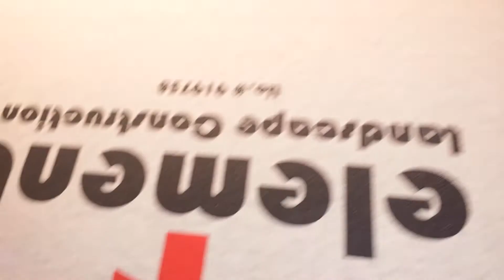Shirtmonkeygarage.com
Element Landscape Construction 6_24-14